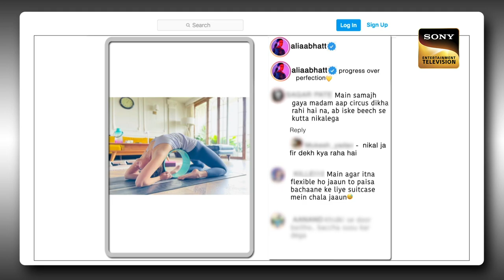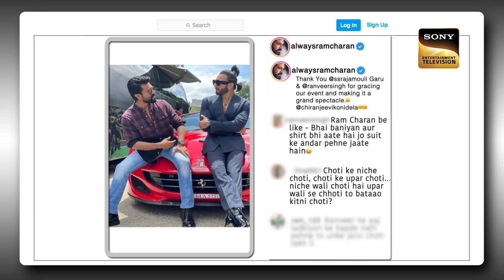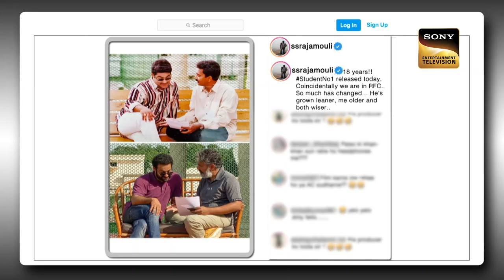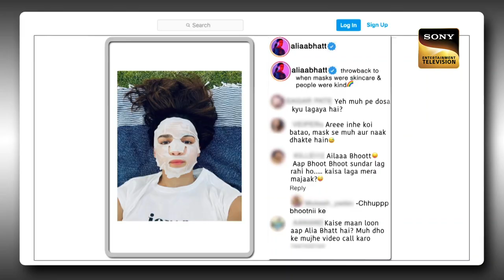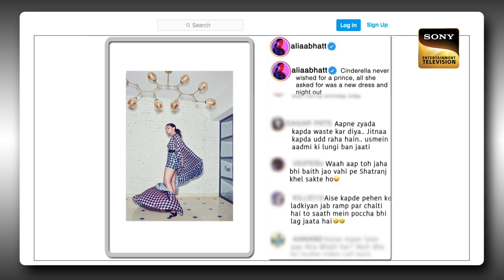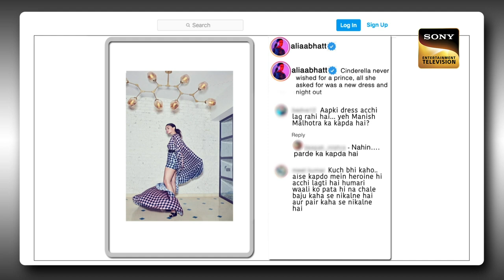"Kapoor" के नाम से क्यों शरमाई Alia Bhatt? | The Kapil Sharma Show | Global Icons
Kapil has a lot of fun and surprises for the team and the audience. He is known for his impeccable comic timing which makes the stars and audience laugh out loud. Watch now and giggle along!

Star Cast: Kiku Sharda, Navjot Singh Sidhu, Sumona Chakravarti, Siddharth Sagar
Host: Kapil Sharma
Guests: Alia Bhatt, Jr. NTR, SS Rajamouli, Ram Charan
Producers: Kapil Sharma, Salman Khan, Deepak Dhar